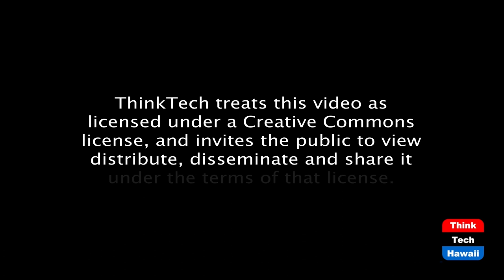Talking Story with Gail Jhonson (The Hawaii Smooth Jazz Connection)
The host for this episode is Gwen Harris.  The guest for this episode is Gail Jhonson.

During this episode, Gwen and Gail discuss the career of Gail Jhonson and how she became the First Lady of smooth jazz, We also find out what she has been doing during the pandemic and how it has affected her during this time.